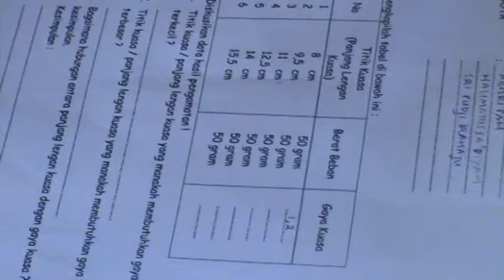DBE 2 Jatim - DE Workshop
pelaksanaan oneday workshop DE di prajuritkulon, mojokerto (10 feb'10) dan jenu tuban (11 feb'10)